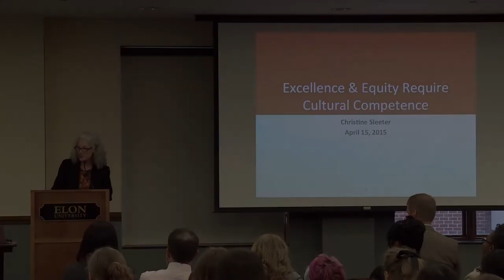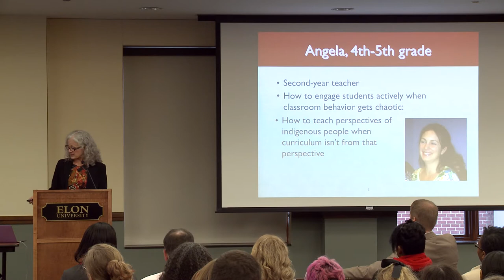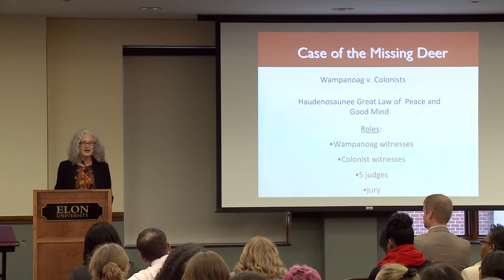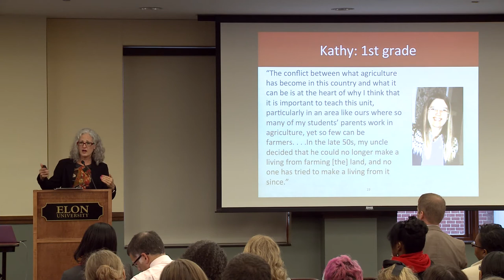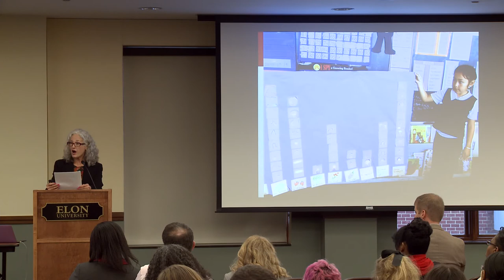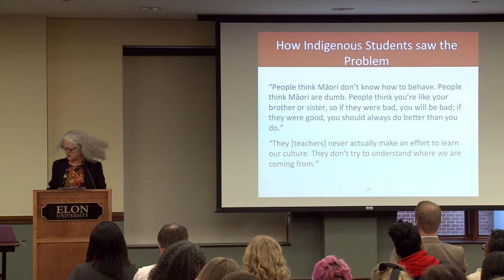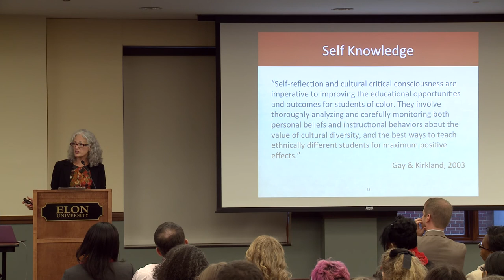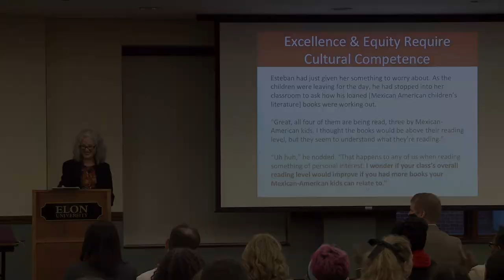Excellence and Equity Require Cultural Competence | Christine Sleeter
Many educators regard teaching increasingly diverse student populations as a challenge that can be met best by treating all as if they were the same. Drawing on her own experience as a teacher and teacher educator, and her research in social justice-oriented multicultural education and ethnic studies, Sleeter shows why excellence and equity require educators to develop cultural competence, and what culturally competent teaching can look like in the classroom.